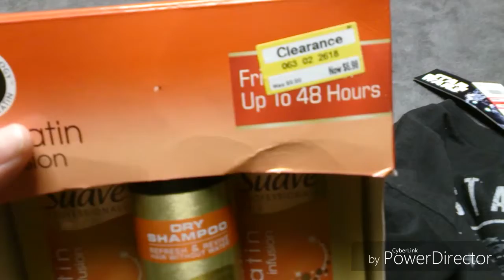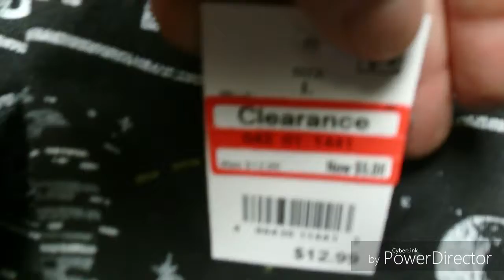TARGET, COLD WEATHER, AND PUPPIES!